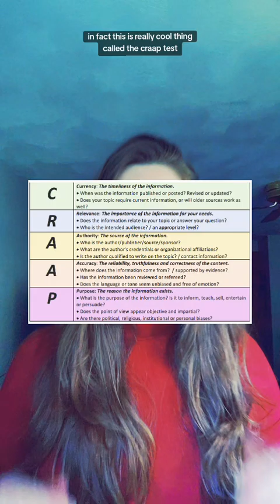"Do Your Research" About Satan? | A Christian Witch Gets Tired Of Y'all